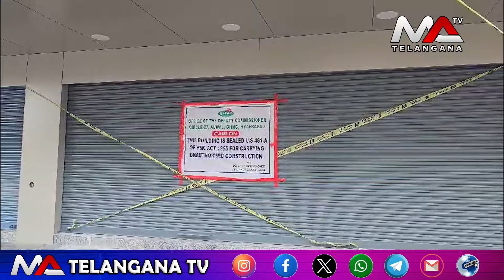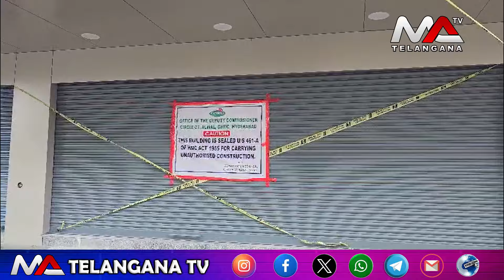అల్వాల్ సర్కిల్ పరిధిలో అక్రమ నిర్మాలపై అధికారులు చర్యలు | Ma Telangana